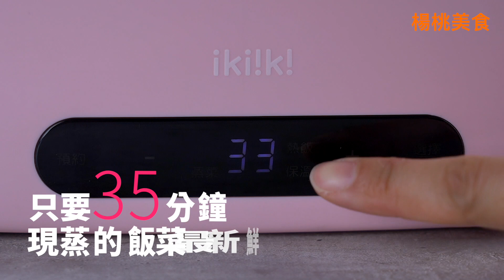【楊桃美食網-宅配商品】你知道便當族常常吃隔餐菜嗎？你知道從煮好到食用常常已經過了五六小時以上？拒絕長期吃隔餐菜，現做現吃，新鮮便當時代來臨！四種現做便當澎湃上桌！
(糙米飯+蒜香花椰菜+蒸蓮藕)
你一天吃夠蔬菜嗎？中午來個蔬食便當吧
A(糙米飯)
糙米 2杯    brown rice 2cup
水 2.5杯    water 2.5cup
B(蒜香椰菜)
花椰菜 60公克    broccoli 60g
紅蘿蔔 10公克     carrot 10g
蒜末 10公克    garlic 10g
鹽 少許    salt q.s.
C(蒸蓮藕)
蓮藕 80公克    lotus root 80g
辣椒片 5公克     chili 5g
薑末 5公克    ginger 5g
鹽 少許     salt  q.s.
作法
1. 洗過的糙米放入飯皿中，加入水，蓋上氣密蓋。
2. 菜皿一邊放入材料B(蒜香花椰菜)，一邊放入材料C(蒸蓮藕)，蓋上氣密蓋。
3. 飯皿與菜皿，用抽氣棒將空氣抽出。
4. 再放入微電腦即食鍋中扣緊。
5. 要食用前，打開即時鍋，取出飯皿與菜皿，掀開洩氣閥，再取下氣密蓋。
6. 即時鍋中倒入2杯水(160ml)，再依序放回飯皿與菜皿，扣緊蓋子後插上電源，設定煮飯功能，設定35分鐘。
7. 蒸至時間完成後即可食用。

(白飯+枸杞南瓜+橄欖油玉米筍)
外食不再隨便吃 高纖便當帶著走
A(白飯)
白米 2杯    rice 2cup
水 2杯    water 2cup
B(枸杞南瓜)
南瓜 150公克    pumpkin 150g
蒜末 5公克    garlic 5g
枸杞 5公克    goji berry 5g
鹽 少許    salt q.s.
C(橄欖油玉米筍)
玉米筍 80公克    baby corn 80g
甜椒 10公克    sweet pepper 10g
橄欖油 1茶匙    olive oil  1tsp.
鹽 少許    salt q.s.
作法
1. 洗過的白米放入飯皿中，加入水蓋氣密蓋。
2. 菜皿一邊放入材料B(枸杞南瓜)，一邊放入材料C(橄欖油玉米筍)，蓋上氣密蓋。
3. 飯皿與菜皿，用抽氣棒將空氣抽出。
4. 再放入微電腦即食鍋中扣緊。
5. 要食用前，打開即時鍋，取出飯皿與菜皿，掀開洩氣閥，再取下氣密蓋。
6. 即時鍋中倒入2杯水(160ml)，再依序放回飯皿與菜皿，扣緊蓋子後插上電源，設定煮飯功能，設定35分鐘。
7. 蒸至時間完成後即可食用。

(藜麥飯+味噌四季豆+奶油杏鮑菇)
蔬菜現蒸口感營養不流失
A(藜麥飯)
藜麥 1杯    quinoa 1cup
白米 1杯    rice  1cup
水 2杯    water
B(味噌四季豆)
四季豆 70公克     dwarf bean 70g
鮮香菇 20公克    shiitake mushroom 20g
味噌 2茶匙    miso 2tsp.
C(奶油杏鮑菇)
杏鮑菇 80公克    king oyster mushroom 80g
奶油 15公克    butter  15g
鹽 少許    salt q.s.
作法
1. 洗過的藜麥、白米放入飯皿中，加水蓋上氣密蓋。
2. 菜皿一邊放入材料B(味噌四季豆)，一邊放入材料C(奶油杏鮑菇)，蓋上氣密蓋。
3. 飯皿與菜皿，用抽氣棒將空氣抽出。
4. 再放入微電腦即食鍋中扣緊。
5. 要食用前，打開即時鍋，取出飯皿與菜皿，掀開洩氣閥，再取下氣密蓋。
6. 即時鍋中倒入2杯水(160ml)，再依序放回飯皿與菜皿，扣緊蓋子後插上電源，設定煮飯功能，設定35分鐘。
7. 蒸至時間完成後即可食用。

(燕麥飯+蒟蒻鮮菇+蒸蘆筍)
誰說便當不能現煮
A(燕麥飯)
燕麥 1杯    oats 1cup
水 2杯
B(蒟蒻鮮菇)
蒟蒻絲 100公克    Shirataki noodles 100g
鴻喜菇 15公克     bunashimeji 15g
雪白菇 15公克     white bunashimeji 15g
柴魚醬油 1大匙    bonito sauce  1tbsp.
C(蒸蘆筍)
蘆筍 70公克    asparagus 70g
番茄 20公克    tomato 20g
橄欖油 1大匙    olive oil  1tbsp.
作法
1. 洗過的燕麥、白米放入飯皿中，加水蓋上氣密蓋。
2. 菜皿一邊放入材料B(蒟蒻鮮菇)，一邊放入材料C(蒸蘆筍)，蓋上氣密蓋。
3. 飯皿與菜皿，用抽氣棒將空氣抽出。
4. 再放入微電腦即食鍋中扣緊。
5. 要食用前，打開即時鍋，取出飯皿與菜皿，掀開洩氣閥，再取下氣密蓋。
6. 即時鍋中倒入2杯水(160ml)，再依序放回飯皿與菜皿，扣緊蓋子後插上電源，設定煮飯功能，設定35分鐘。
7. 蒸至時間完成後即可食用。